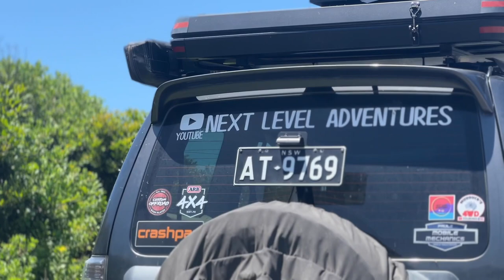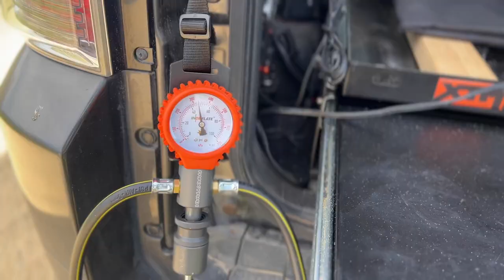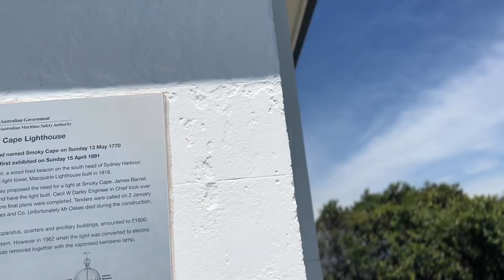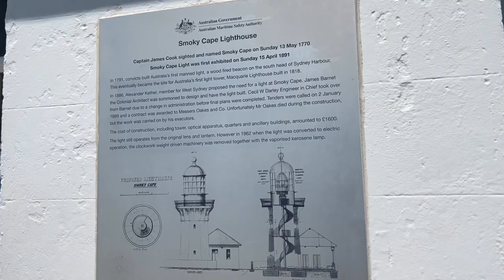I CAN'T Believe You Can Camp HERE! Exploring Port Macquarie's Beaches! Mid North Coast Beach Camp!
Welcome Back to another adventure! This time Jake and Ryan have headed to the NSW Mid North Coast on a warm sunny weekend in search of a beach camp! Tune in to see a cracker spot right by the waves in one of NSW must see destinations!